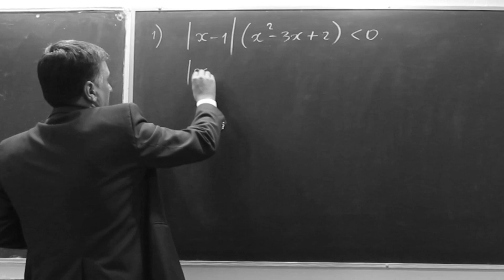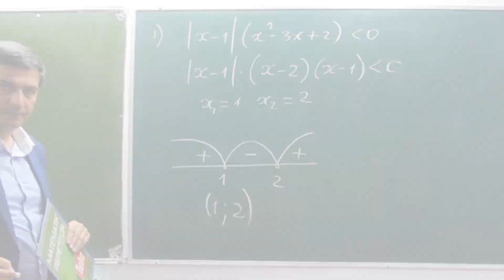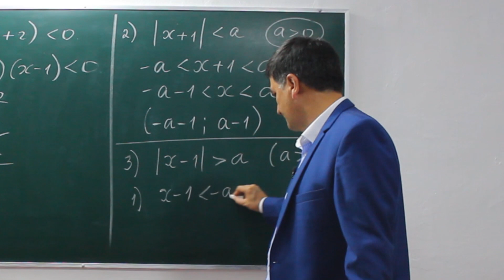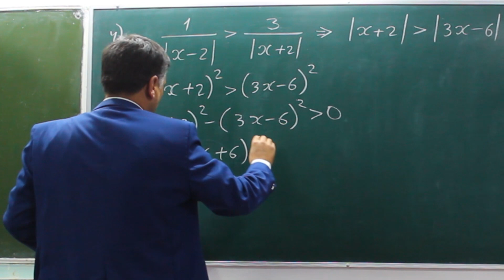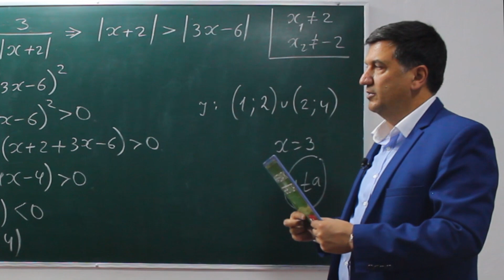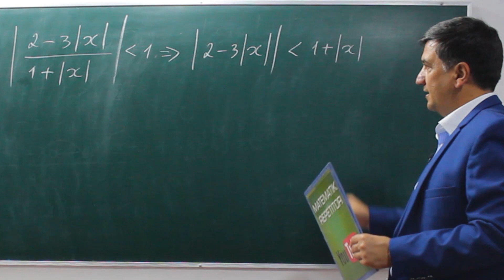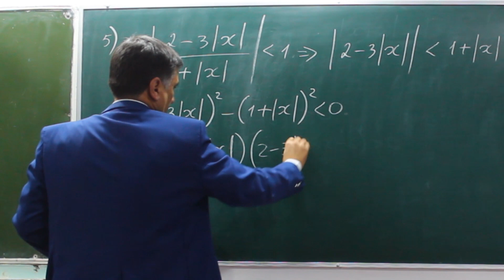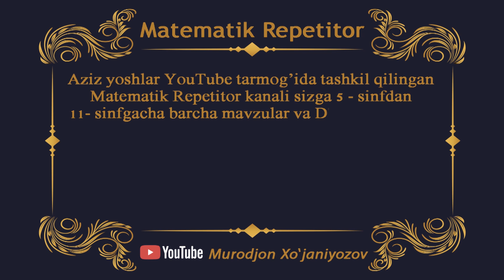Yangi to'plam. 59-dars. 1-qism. Modulli tengsizliklar.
Assalomu aleykum kanalimiz a'zolari va bizni kuzatib borayotgan muxlislar , biz endilikda
Majburiy Matematika (Abituriyent -2021) rukni ostida videolarimizni joylanmoqdamiz,
majburiy matematikadan  qiynalayotgan  yurtdoshlarimiz uchun juda foydali video bo'ladi degan umiddamiz

Oliy Matematika bu rukunimiz ostida judayam qiziqarli isbotlar , amerika ning matematikasi , oliy matematikaga doir masalar , geron teoremasi , 15 ta Top Xato va boshqa video

DTM 2019 bu rukunimizda butun bir kitobdagi misollarni ishladik , bunda albatta eng oson ,eng qulay va eng yangi usullarda ishladik

Bundan tashqari Bizda 5 sinfdan 11 sinfgacha barcha matematika videolari bor

00:00 ► yangi to'plam . Matematikadan yangi taxrirdagi to'plam
00:12 ► 1. |x-1|(x2-3x+2) kichik 0 dan tengsizlikni yeching.
04:12 ► 2. |x+1| kichik a dan (a katta 0 dan) tengsizlikni yeching.
04:48 ► 3. |x-1| katta a dan (a katta 0 dan) tengsizlikni yeching.
07:43 ► 4. 1/|x-2| katta 3/|x+2| tengsizlik nechta butun yechimga ega?
09:41 ► 5. |(2-3|x|)/(1+|x|)| kichik 1 dan tengsizlikni yeching.